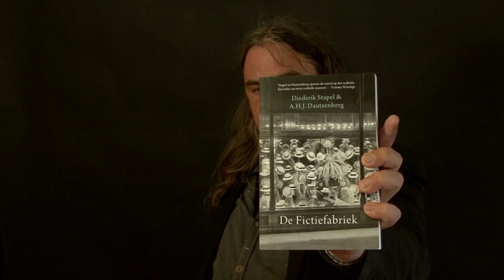Wat liefde is - Ilja Leonard Pfeiffer bij de presentatie van De Fictiefabriek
Ter gelegenheid van de presentatie van het boek  'De Fictiefabriek' van Diederik Stapel en A.H.J. Dautzenberg draagt Ilja Leonard Pfeiffer een tekst voor geschreven door zijn avatar Lilith Lunardi.